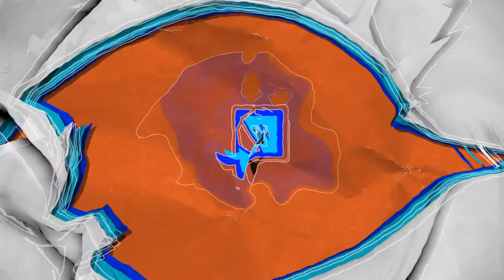Ragged Cartoon Logo | After Effects Template 17741907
Stylish and modern cartoon style Very easy color customization 100 after effects Music used in the video you can fi... (logo-stings)